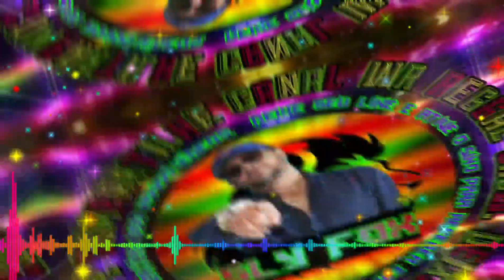MELÔ DE ESTEFANY VOCAL SLY FOX REGGAE LIMPO BOM PRA CURTIR..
OLÁ REGUEIRO (A) VAMOS AJUDAR O CANAL, SE INSCREVENDO E DEIXANDO SEU LIKE, NÃO DEIXAM DE MARCAR O SINO DE NOTIFICAÇÃO, ASSIM VOCÊ  FICA POR DENTRO DOS NOVOS  VÍDEOS POSTADO OBRIGADO!